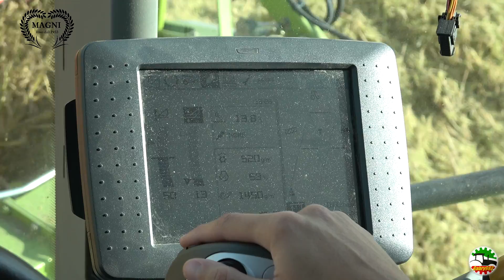Claas Lexion 750 TT | Valtra N113 | Magni Riso dal 1933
Per questo video siamo ospiti presso l'azienda agricola "Magni Riso dal 1933" di Vicolungo (NO), dove si sta procedendo alla raccolta del riso varietà IARIM lungo B aromatico.
In campo troviamo Lisa alla guida della sua Claas Lexion 750 Terra-Trac abbinata ad una testata V600 da 6 metri, mentre a far da spola dal campo al vicino essiccatoio dell'azienda un Valtra N113 con un dumper monoasse Zaccaria ZAM 60.
Saluto e ringrazio Lisa, Stefano e Alberto per la disponibilità e cortesia.

Buona visione!